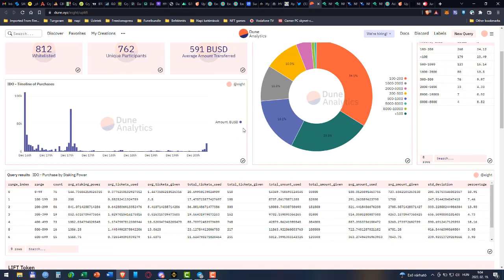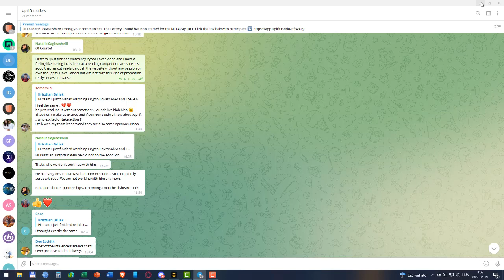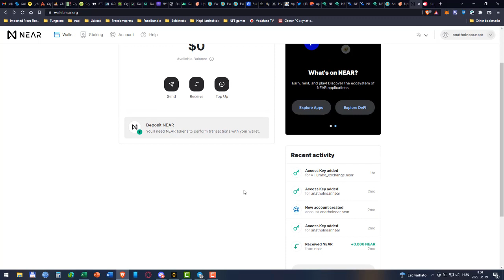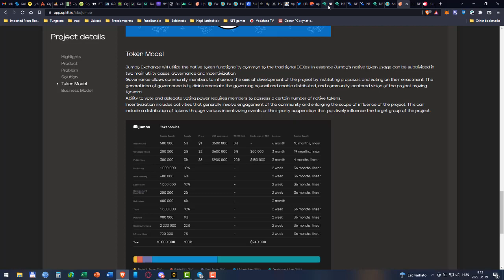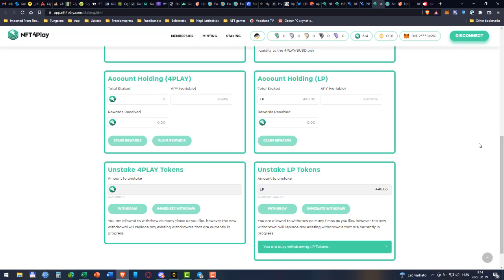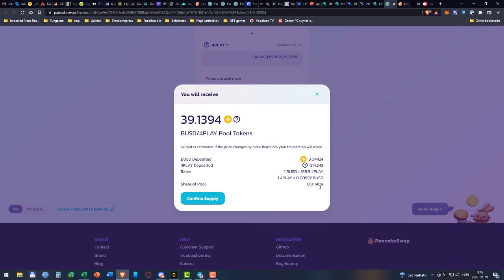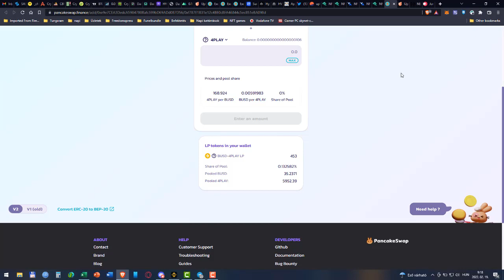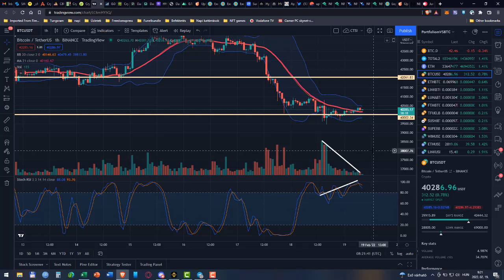NFT4Play liquidity folytatás Jumbo mégis jó vétel volt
Near wallet ha kell a Jumbohoz
NFT4Play szerződésszám:
0xf787E1B31e12c4BE0cBFA46844c5ec851eBA098d
NFT4play stakelés:
Ha szeretnél ingyen tokeneket a coinbasetől itt tudsz regisztrálni:
Telegramon: @Anathol
Twitteren: @Anathol